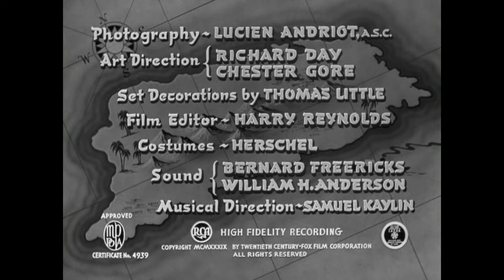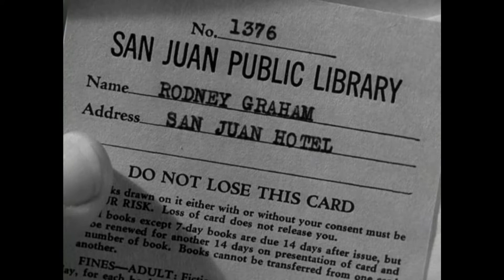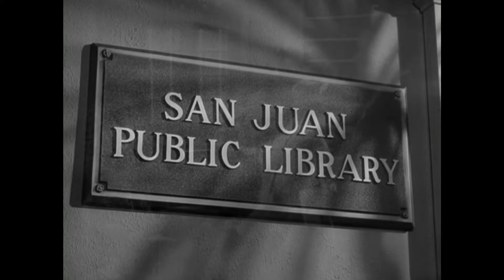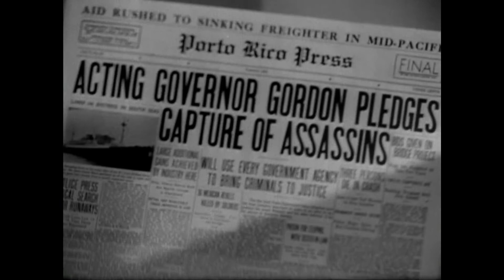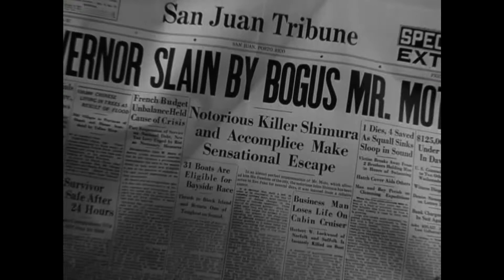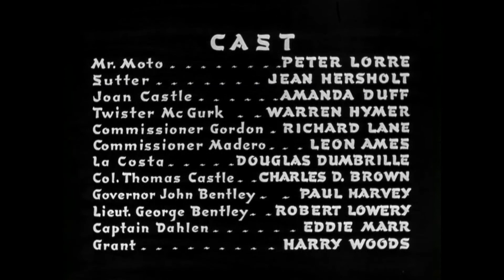Mr. Moto in Danger Island 1939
Mr. Moto in Danger Island is a 1939 American mystery film directed by Herbert I. Leeds and starring Peter Lorre, Jean Hersholt, and Amanda Duff. It is part of the Mr. Moto series of films.
The film was based on the novel Murder in Trinidad, but the setting was moved to Puerto Rico.
Mr. Moto arrives in Puerto Rico to investigate the murder of an American agent, Graham, and uncovers a murderous smuggling ring. On the ship taking him to San Juan, he unwillingly acquires the services of a dim-witted, good-hearted professional wrestler Twister McGurk after he teaches him jujutsu.